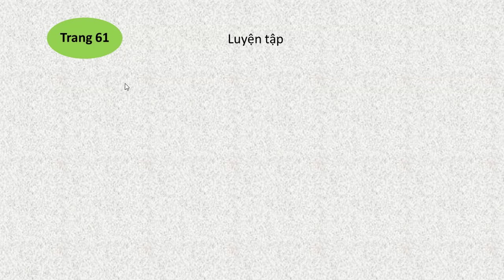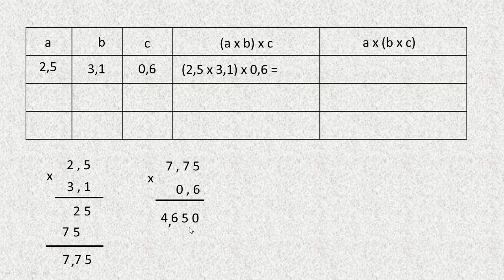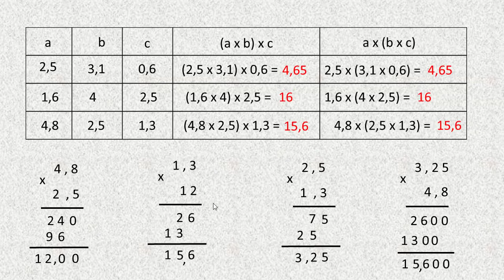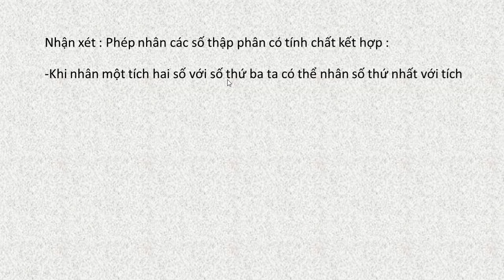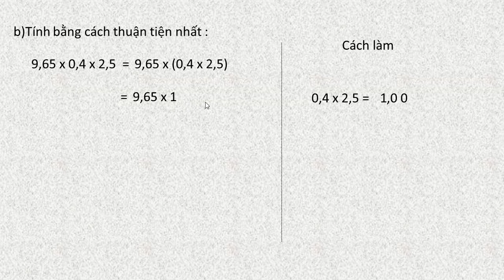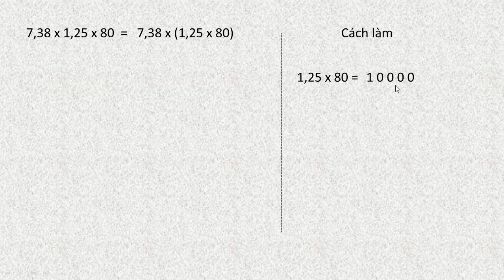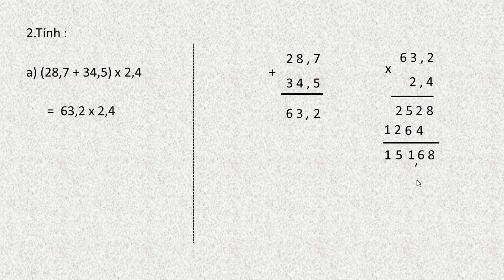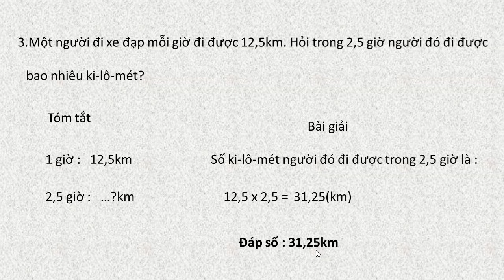Toán lớp 5 trang 61 LUYỆN TẬP